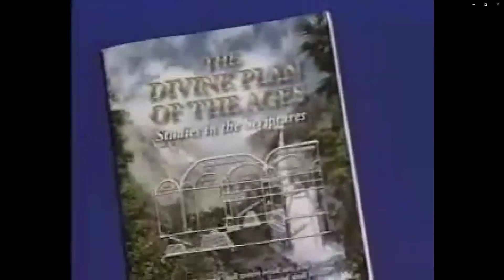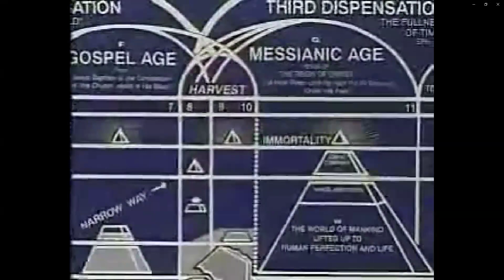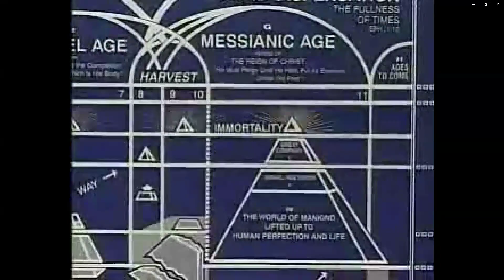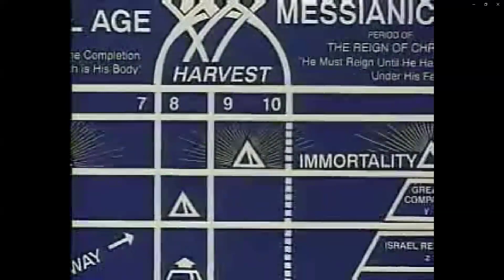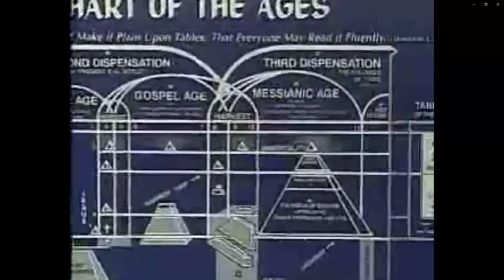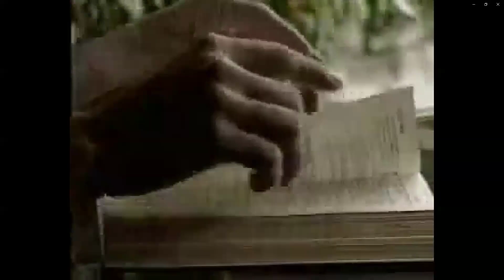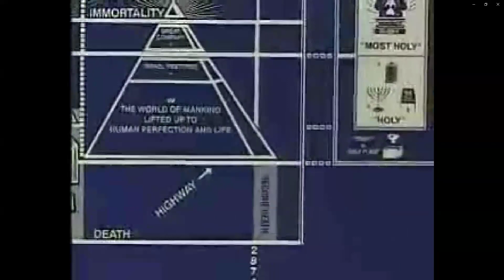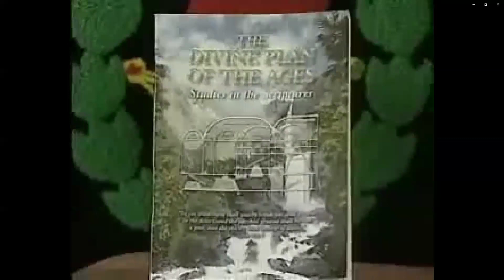7. DOSLOVNA ZEMLJA OSTAJE ZAUVIJEK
BOŽANSKI PLAN PROGRAM POD SPONZORSTVOM UDRUŽENIH ISTRAŽIVAČA BIBLIJE U HRVATSKOJ